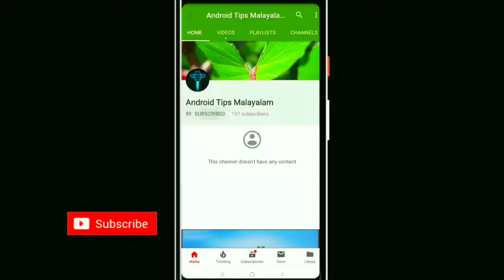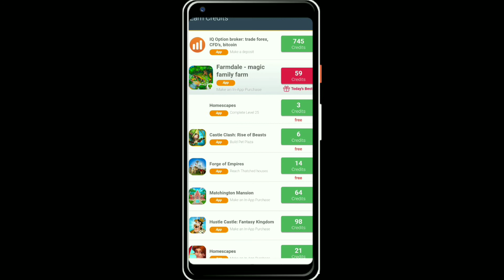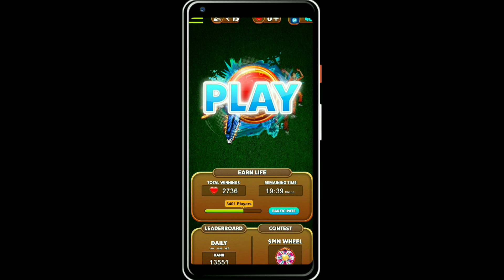Cricket കളിച്ച് Paytm ൽ cash നിറയ്ക്കാം free Paytm cash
Play Dream Cricket the best game of 2018 and earn free Paytm Cash. 10 joining bonus